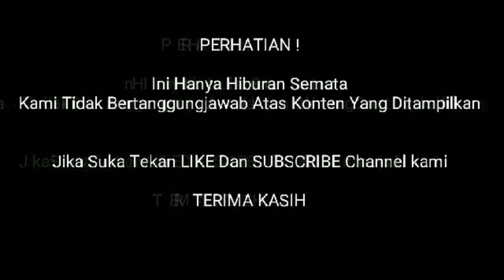PERUT SEPERTI DITUSUK TUSUK BNDAA TJAM PAULA DHROPP DAN KMBALI DILARIKAN K UGD